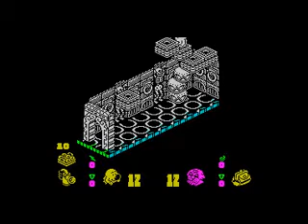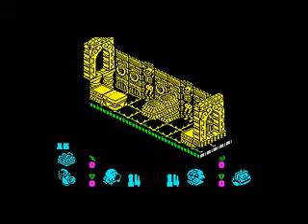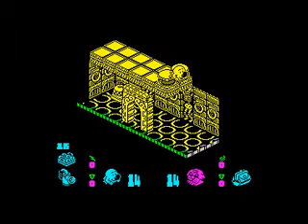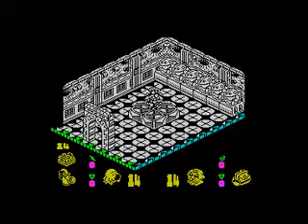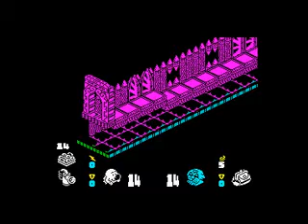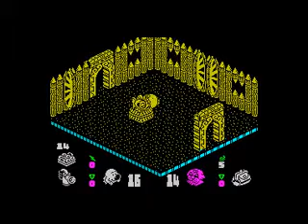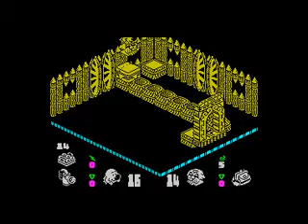Head Over Heels (Part 2 of 4)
Head Over Heels on the ZX Spectrum. How to complete the game. This video is part 2 of 4.